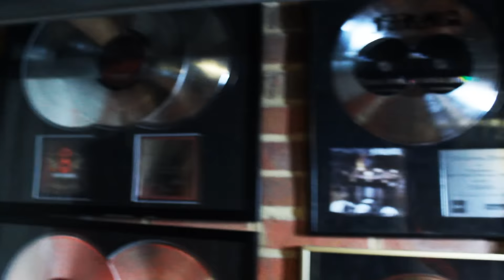B.A.D. POP - U NAS NA MELINIE